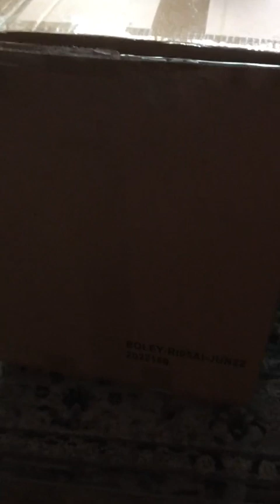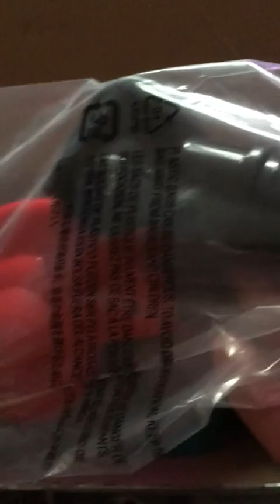Amazon Basics Play Toy Workbench Black & Green Review, Pretty Adorable Overall